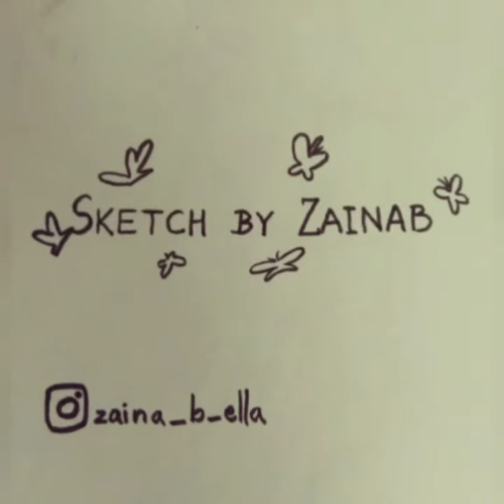Retrieve - Part 2🏀 (Comic Strip film) ~ Bella's Dream ~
Hi there, I'm Zainab, an artist and graphic designer. Making art and graphics is my passion and I love to portray it through my channel.

Retrieve🏀part 2
In this part, Max and Emily chases their basketball on a broom stick.

If you want to watch my comic from the beginning then visit my profile and start seeing it from part 1 :)